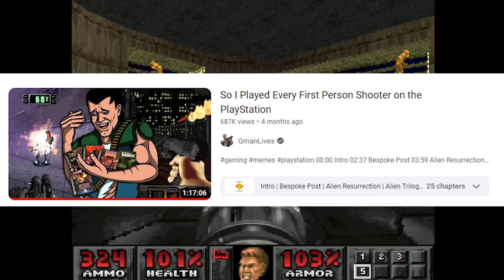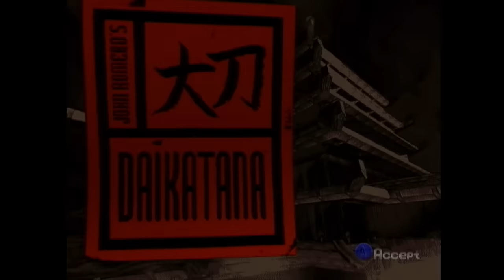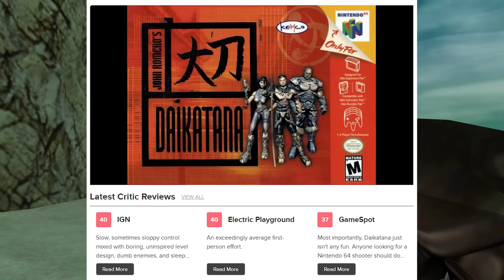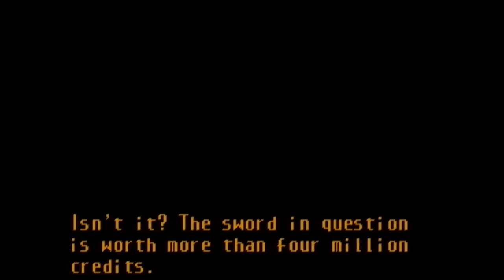Reviewing Every First Person Shooter on the Nintendo 64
00:00 Intro
02:17 Armorines Project Swarm
06:44 Daikatana
10:32 Doom 64
15:06 Duke Nukem 64
20:34 Hexen
22:55 Goldeneye 007
30:53 Perfect Dark
38:41 Pokemon Snap
43:07 Quake 1 & 2
46:49 Rainbow Six
51:46 South Park
56:44 The World Is Not Enough
1:01:56 Turok Series
1:14:12 Outro
1:14:55 Amazing Patrons